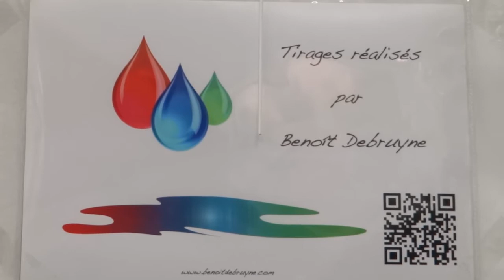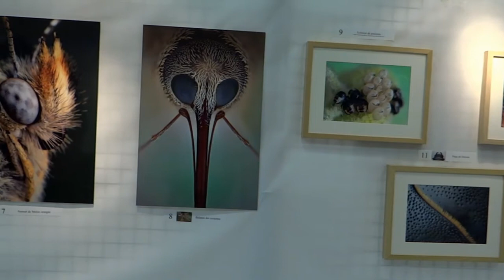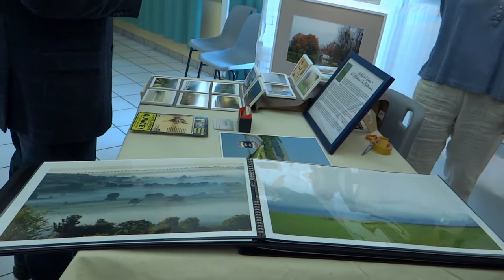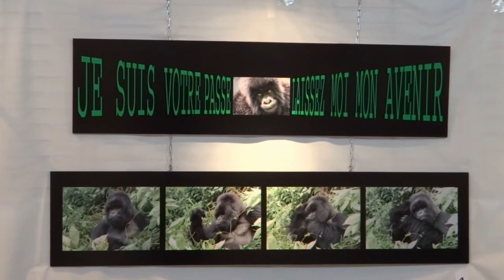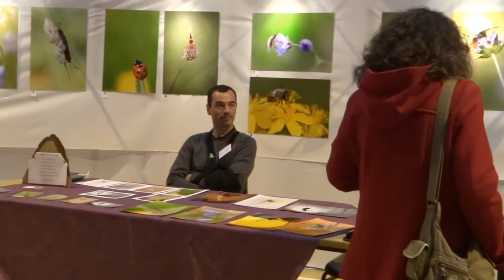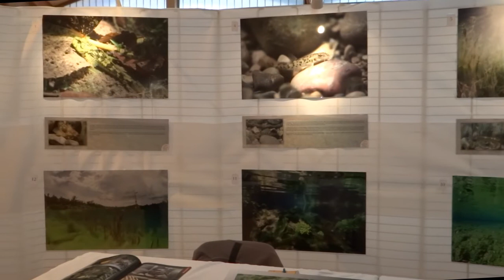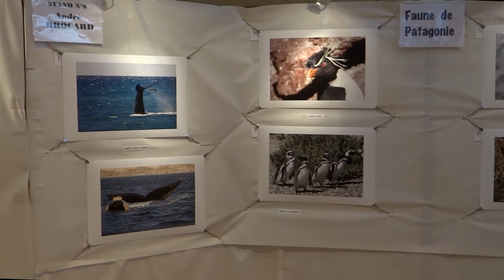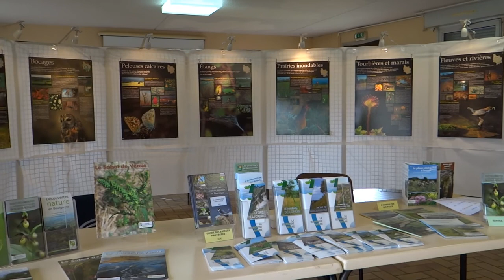Expo PHOTOS NATURE de Saint Jean de Losne 2014